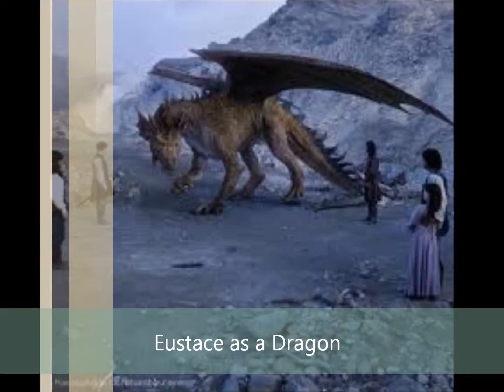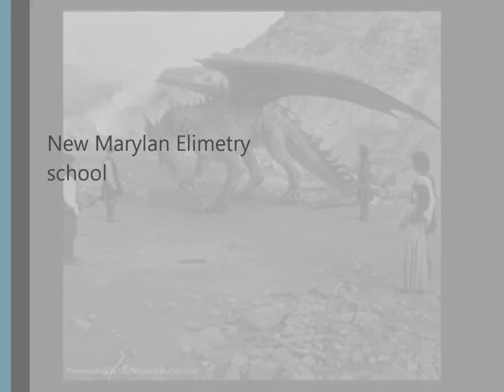Keegan's Book Trailer